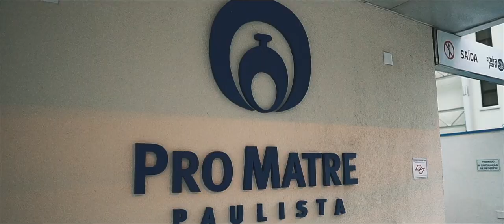Theo 1 Ano | Trailer